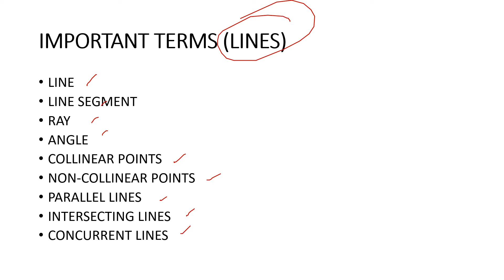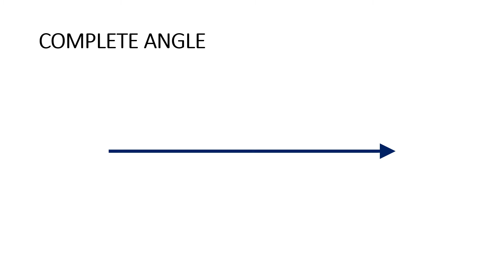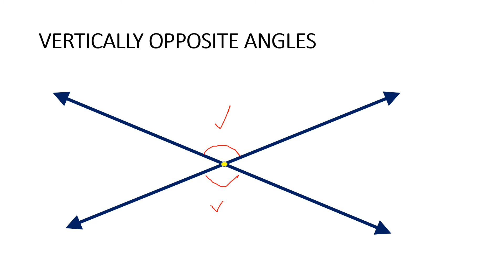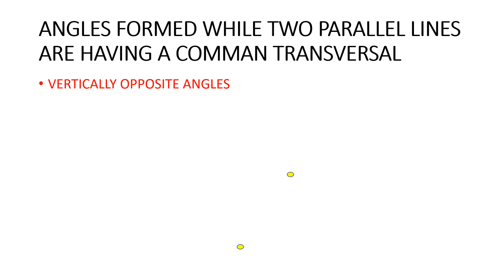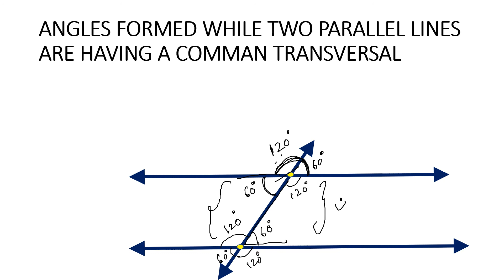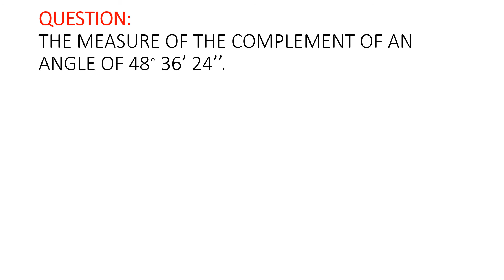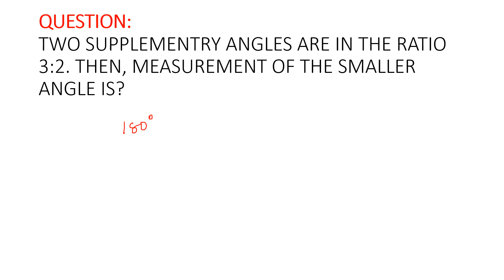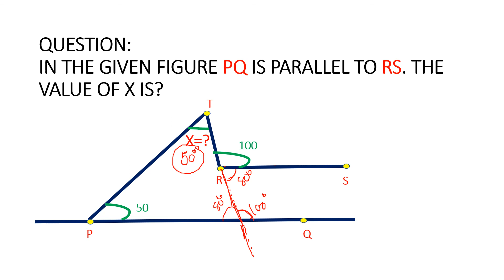BASICS OF GEOMETRY | IMP CONCEPTS DEFINITIONS | RULES | LINES & ANGLES | PRACTICE QUESTIONS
This video covers all basics required for GEOMETRY for various competitive exams as well as for the secondary level of school. This video talks about,
BASICS
DEFINITIONS
RULES
APPLICATIONS
LINE
LINE SEGMENT
RAY
ANGLE
COLLINEAR POINTS
NON-COLLINEAR POINTS
PARALLEL LINES
INTERSECTING LINES
CONCURRENT LINES
ANGLE
ACUTE ANGLE
RIGHT ANGLE
OBTUSE ANGLE
STRAIGHT ANGLE
REFLEX ANGLE
COMPLETE ANGLE
COMPLEMENTRY ANGLES
SUPPLEMENTRY ANGLES
BISECTOR OF AN ANGLE
ADJUCENT ANGLES
LINEAR PAIR OF ANGLES
ANGLES FORMED WHILE TWO PARALLEL LINES ARE HAVING A COMMAN TRANSVERSAL
CORRESPONDING ANGLES
VERTICALLY OPPOSITE ANGLES
INTERIOR ANGLES
ALTERNATE INTERIOR ANGLES
QUESTIONS BASED ON THIS UNDERSTANDING
etc...

2. 42,69,367 X 99,99,999 in just 1 second ! + Learn to solve in mind! + No Usage of Pen and Paper

This video shall help you to being conceptual clarity on the given topic. Your concepts regarding to the BASICS OF GEOMETRY will be very strong, if you watch this video.